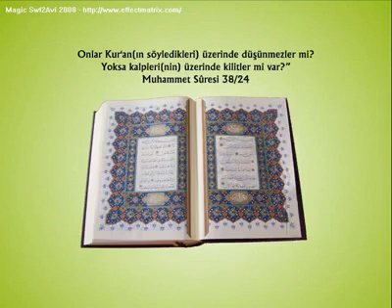Kur'ân'ı anlamıyla okumak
TARİH, EĞİTİM VE İBRETLİK VİDEOLAR İÇİN LÜTFEN KANALIMIZI BEĞENİN